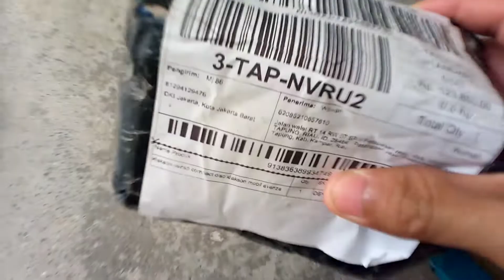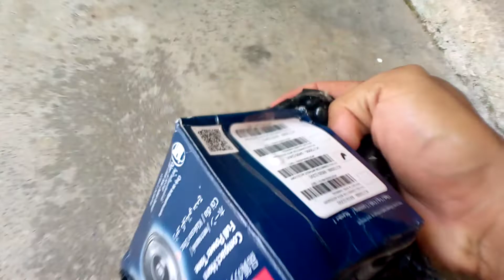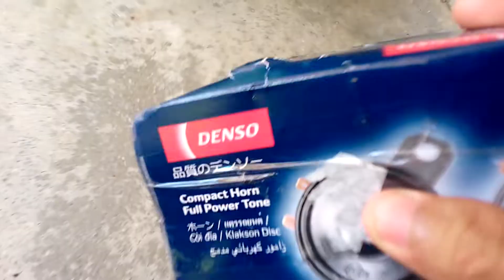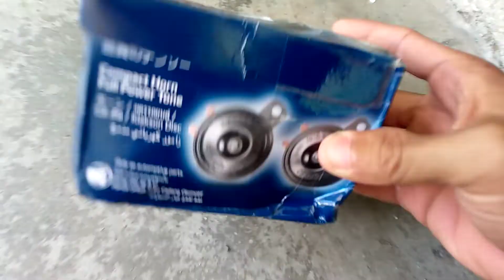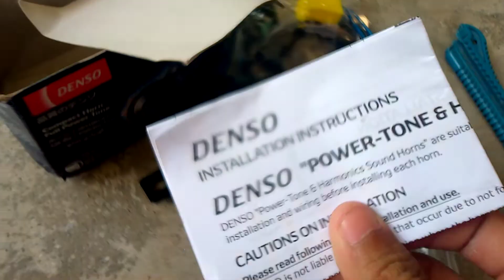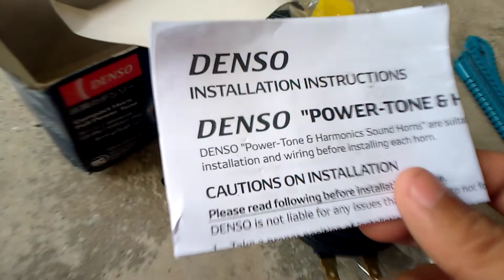anboxsing kelakson denso